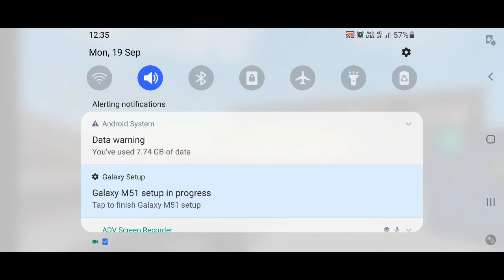19 September 2022